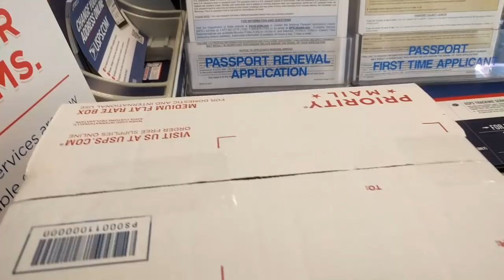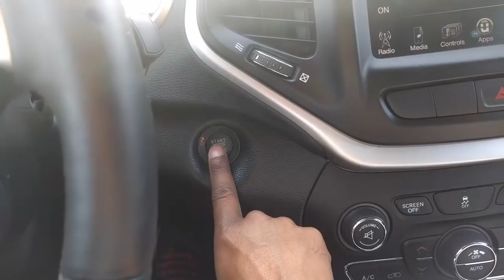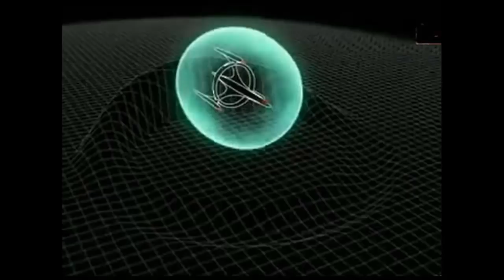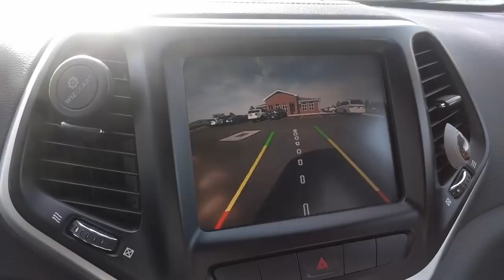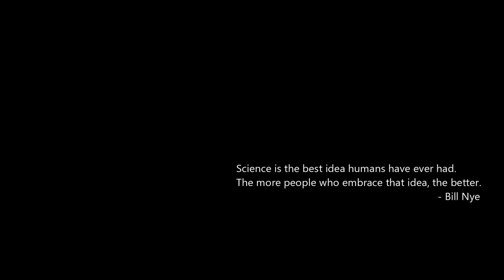How Warp Drive Works?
විශ්වය තුල එක සැනින් ගමන් කරන warp drive එක වැඩ කරන්නෙ කොහොමද? සරළවම තේරුම් ගන්න.

මෙවැනි තවත් විද්‍යාත්මක වීඩියෝ  පහල ලින්ක් වලින්.

Interstellar traveling with speed of light doesn't get far. Distance between places in the universe is unimaginably so far.
So scientist have to figure out a way to go faster than light. But the problem is as you learn at school you can't travel faster than speed of light. However if you understand the space time carefully, you can't travel space through faster than light, but space can do what ever the speed it can get breaking the light speed barrier.
The idea of Warp drive invented assuming the concept of moving the space faster than light.